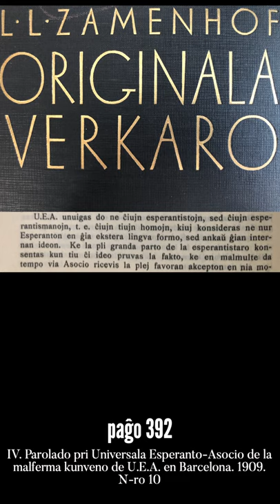Zamenhofa Medito 161 + Antaŭmedito 011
Pri UEA, esperantistoj kaj esperantismanoj.